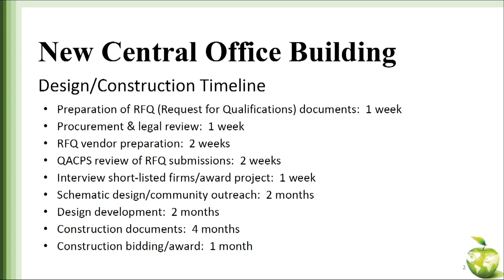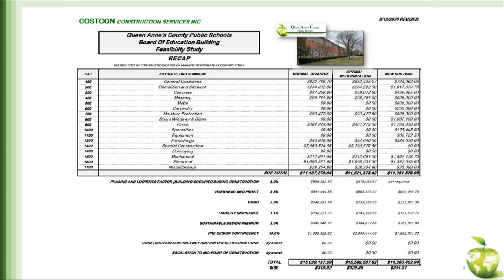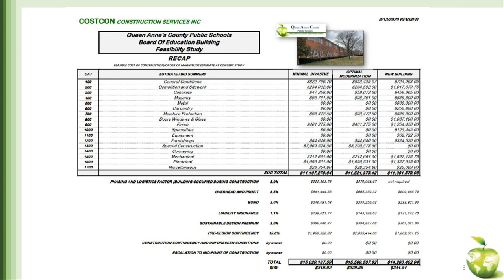QACPS Board Work Session 8 18 2021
BOE Work Session August 18, 2021
New central office plans, masks in schools, and other issues were discussed.